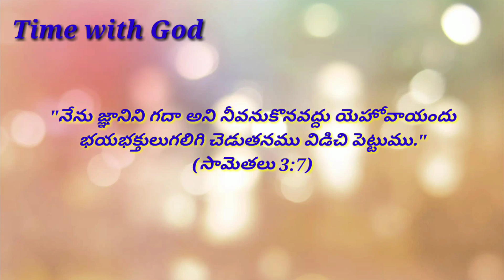|| Today God's promise || Time with God ||